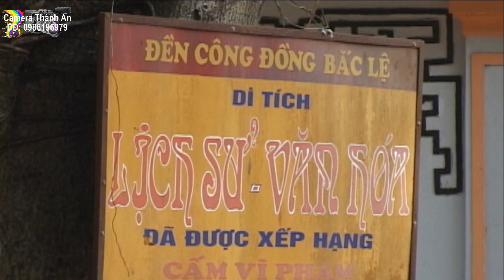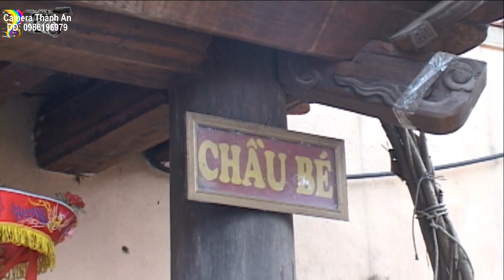Hầu Giá Chầu Bé 💋👉 Thanh Đồng Nguyễn Đức Đại